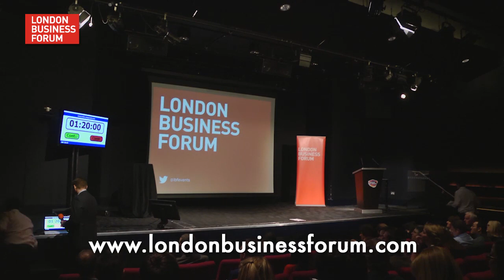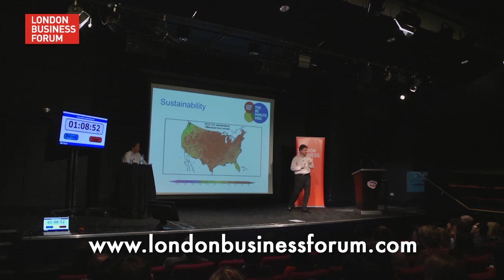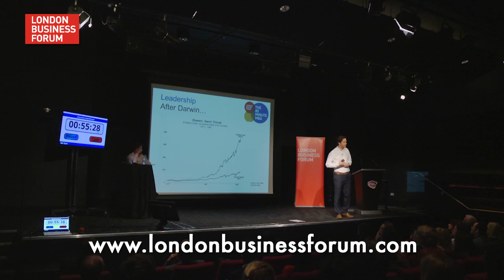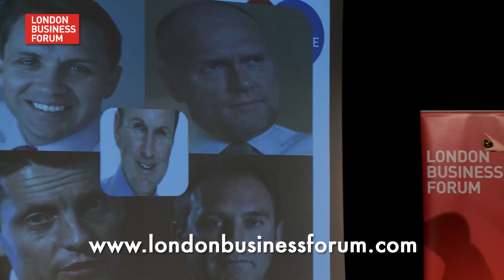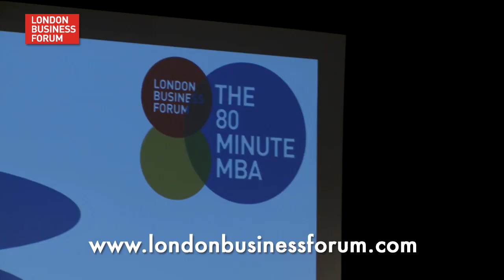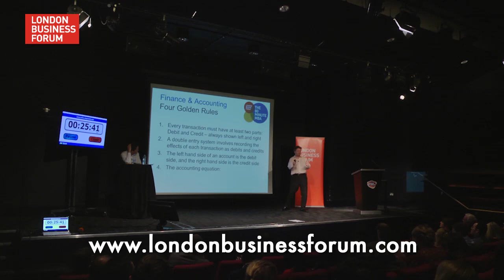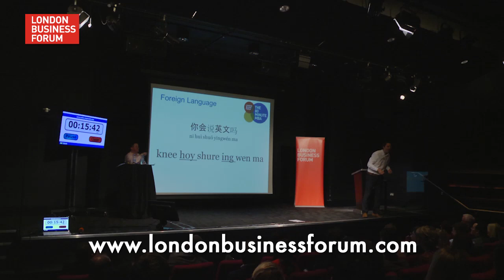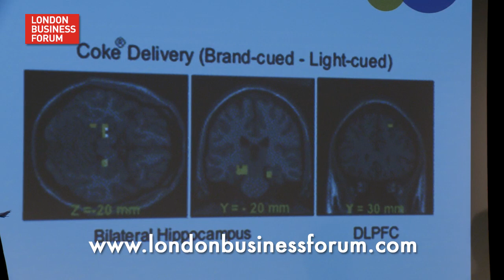The 80 Minute MBA 2014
John Knell and Richard Reeves have sorted the great business ideas and key insights from the rest, so you don’t have to. This entertaining, high-energy, high-impact presentation will make you think differently about business, and about how to get ahead. All in less time than it takes to run a meeting.

London Business Forum offers a programme of fun and insightful events. Presented by some of the world’s most inspired and inspiring people, our events provide a burst of fresh thinking without taking you out of the office for too long.